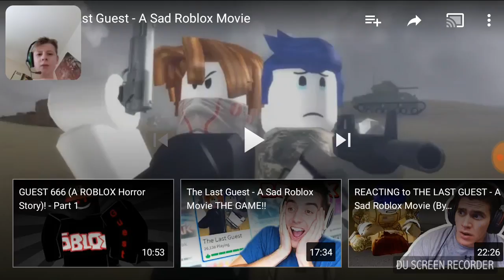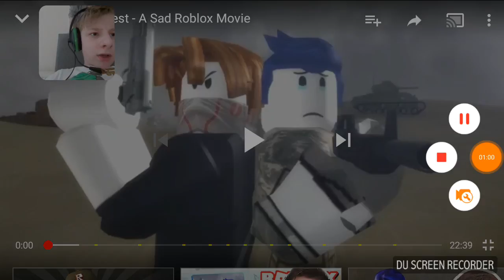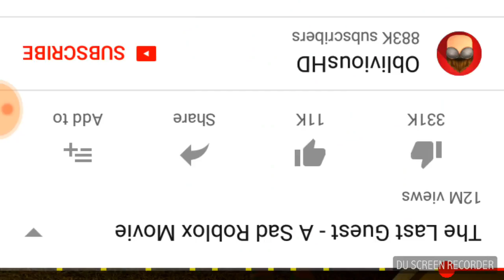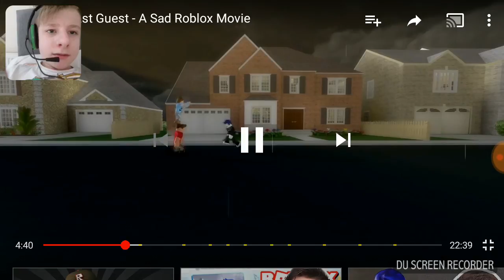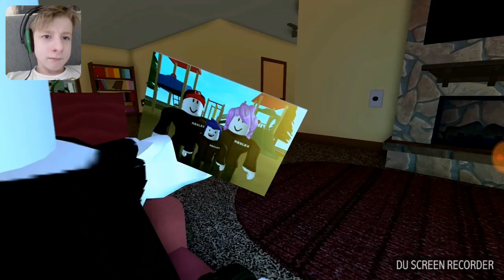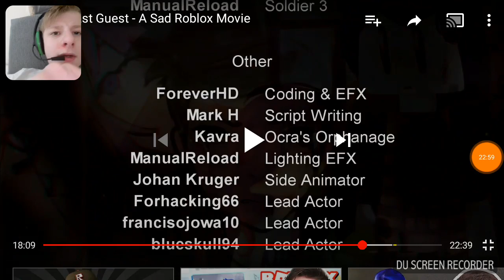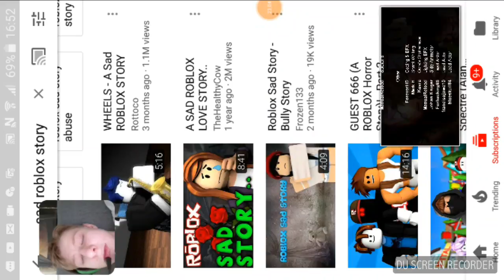The last guest a sad roblox story